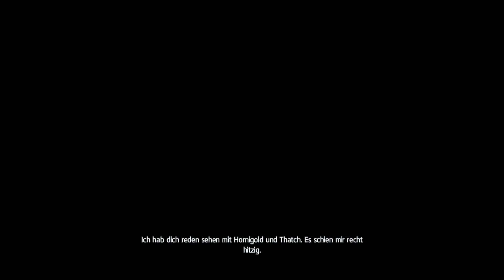Let's Play ASSASSINS CREED 4 BLACK FLAG Deutsch Part 27